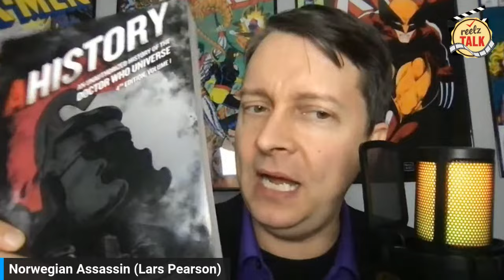Doctor Who 60th Anniversary Specials Wrap Up | Reelz Talk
On this episode of Reelz Talk, Amazing Amanda and Uncanny Omar, with special guest Lars Pearson, wrap up the three-episode anniversary special of Doctor Who on Disney + and review the episodes as a whole. What did you think of the episodes?